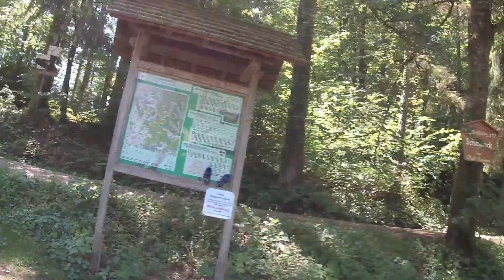Schwarzwaldradtour mit den Old Boys: Von Schopfheim zur Röttler Burg und zurück.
Liebe Rad.-Wander.u.- Wohnmobilfreunde die Old Boys waren wieder mit dem Rad unterwegs. Wir sind auf dem Wiesentalradweg über Steinen, Hauingen und Haagen an der Röttler Burg vorbei zur Hohen Strasse gefahren. Der Rückweg erfolgte der Hohen Strasse entlang zur Wittlinger Höhe bis zum Scheideck. Vom Scheideck sind wir über Schlächtenhaus, Weitenau und Steinen dann zurück nach Schopfheim gefahren. Die Strecke war  48 km lang mit ca. 620 Höhenmetern. Neugierig was die Old Boys so erstrampelt haben. Dann schaut doch einmal rein.